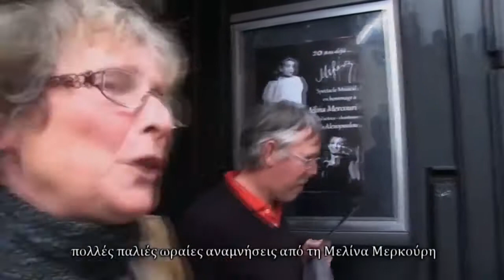Melina Mercouri Tribute-Enthusiastic reviews! Αφιέρωμα Μελίνα Μερκούρη - Ενθουσιώδεις κριτικές!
A musical tribute in memory of the Greek actress and politician Melina Mercouri. This has been successfully presented in Paris, Nantes, Nice, Marseille, Saint Germain-en-Laye, Evry, Sarzeau (Brittany), Geneva, Athens, (the B & M Theocharakis Foundation for the Fine Arts and Music), the French Institute of Greece, and at the Ancient Theatre of Samos.

The show premiered in Paris in March 2014 at the theatre ‘La Reine Blanche’. It consists of unforgettable songs of Melina Mercouri which became great hits in Greece, Europe, and worldwide, such as the Oscar-winning song for the best original song in 1960, ‘The Children of Piraeus’, by Manos Hadjidakis from the film ‘Never on Sunday’.

Between the songs, there are on-screen, short videos that highlight the remarkable life of Melina Mercouri. In this video presentation, you will find enthusiastic reviews from the audience in Paris, Nantes, Marseille, Nice, and Geneva. In November 2014, the show was presented in Nantes (France) winning rave reviews. A critique of the performance by the News Agency of Bretagne was entitled: ‘The Triumph of Tina Alexopoulou in Nantes’!